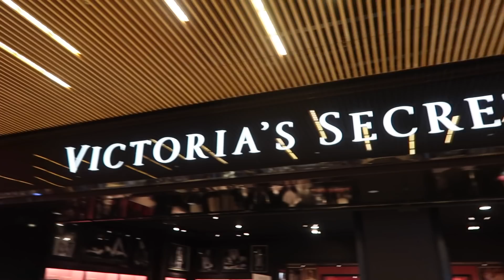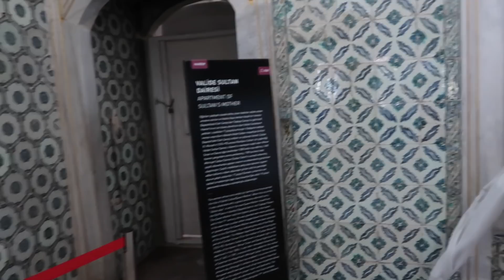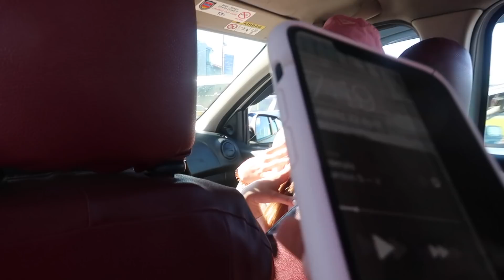VLOG ISTANBUL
💜About me:

24 years old

Program I use - Final cut pro